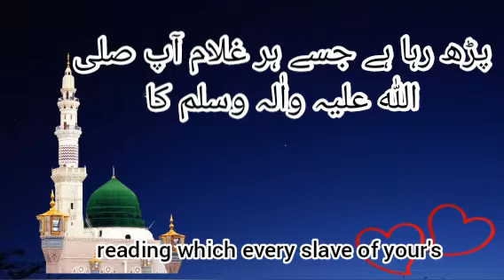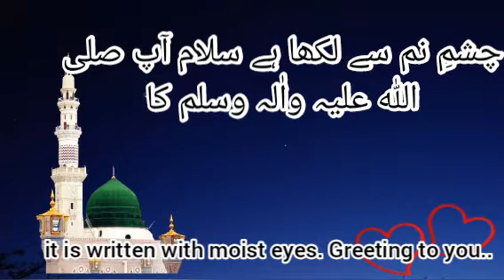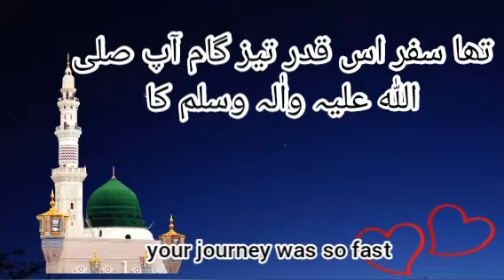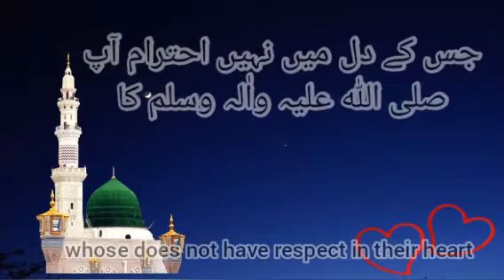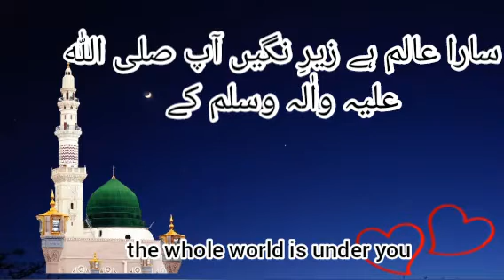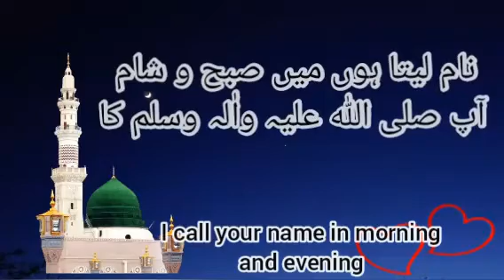naam leta hoon mein subah shaam aapka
boht hi behtreen naat Hazrat Muhammad Mustafa SAW ki shaan mubarak mein.
naat tehtul lafz
naat poetry
naat shareef
music credit goes ...

: Facebook ✅ About using the music: - You MUST include the full credits in your video description - You can NOT claim the music as your own - You can NOT sell the music anywhere - You can NOT remix the music without the author's consent - You can NOT use the music without giving any credits in the video description - You can NOT remove or add parts from/to the credits - You can NOT use third-party software to download the video/track, always use our download links Our Music is free to use for independent Creators on YouTube - before using the song always remember to check the video description as well as to credit the Artist track and Islamic music. Information how to credit the artist of song can be found in each video description.